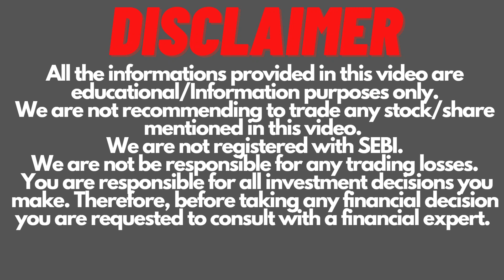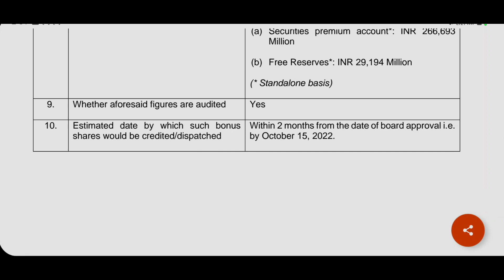Motherson Sumi Bonus Issue | Motherson Sumi Share Latest News | Invest Mantra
Motherson Sumi Bonus Issue/Samvardhana Motherson International Bonus Issue